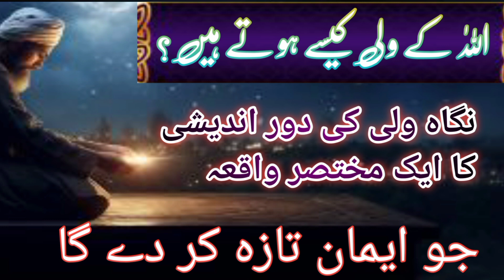اللّٰہ کے ولی کیسے ہوتے ہیں # must be watch#peerzulfiqarahmadnaqshbandi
shortvideo#shoryoutube#islamicvideo#islam#512960#islamicbayan#islamic#islamiwaqiat#islamicquotes#motivationalspeech#peerzulfiqarahmadnaqshbandi#hazratjipeerzulfiqarnaqshbandi#islamicstatus#islamicvideos#islamic_video#subscribetomychannel#islahiwaqiyat#allah#quran#shortsyoutube#